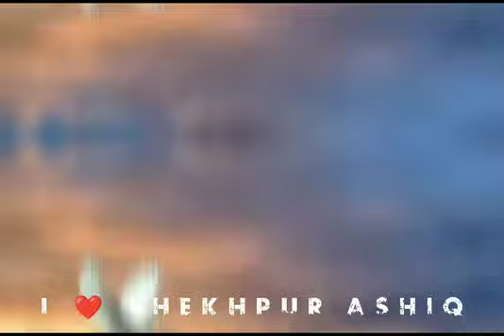June 21, 2023